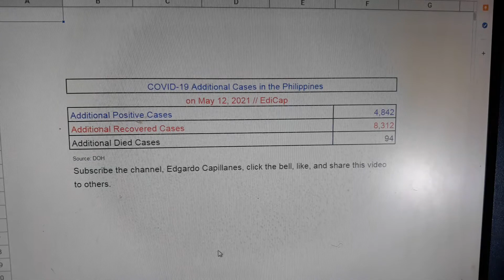COVID-19 Additional Cases in the Philippines on May 12, 2021//EdiCap